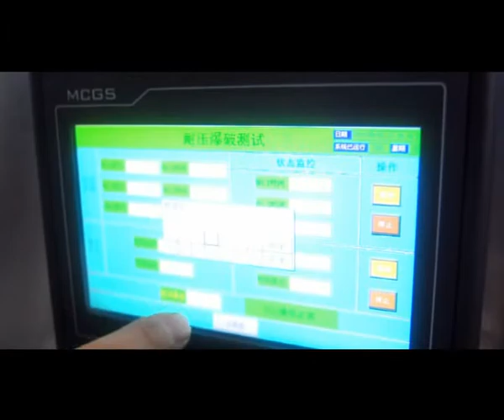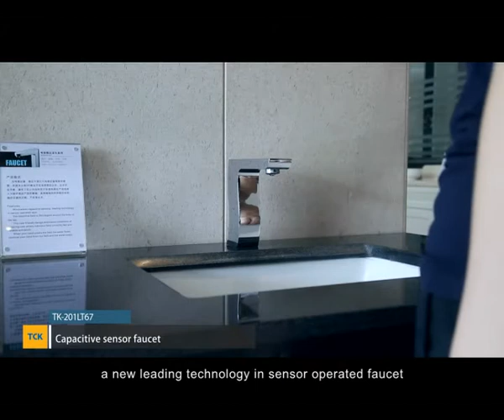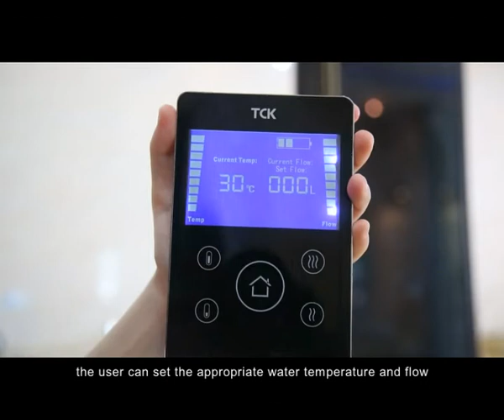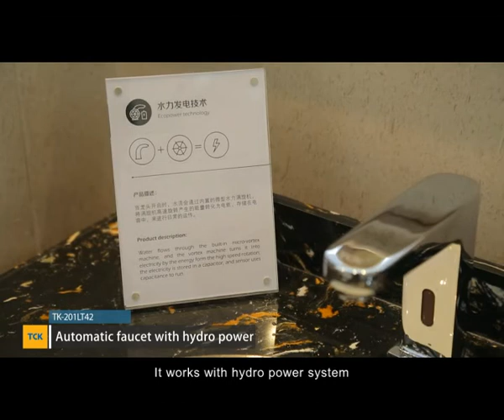Xiamen OLT CO.,LTD------TCK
OLT is one of China Top 10 automatic sanitary products manufacturer, including sensor bathroom/kitchen sink faucet/tap/mixer, sensor liquid/foam soap dispenser, sensor toilet and urinal, sensor flush system, etc.
Strong RD ability: we have awarded 34 prizes and 18 national patents, among which, capacitive sensor and microwave sensor are even the world class innovation.
QC system:  through decades' development, we have estabilish our own RD team, testing room, IQC, FQC etc, and award certificates including CUPC, WRAS, ISO, CE, etc.
Project deployment: because of the good performance and design of our products, they are adopted and  applied  to projects like China Premier's building, Peking Olympic Stadium, Shanghai Expo Center, CCTV building, etc.
OLT also partner with world tops brands to explore market together and now our products has been distributed in over 50 countries.